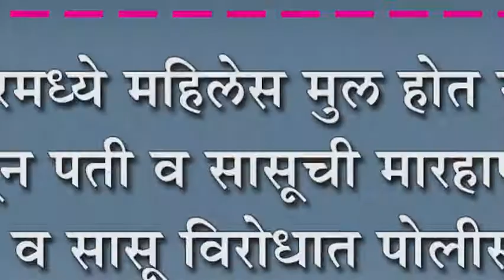कबनूरमध्ये महिलेस मुल होत नाही म्हणून पती व सासूची मारहाण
कबनूरमध्ये महिलेस मुल होत नाही म्हणून पती व सासूची मारहाण : पती व सासू विरोधात पोलीसांत गुन्हा दाखल